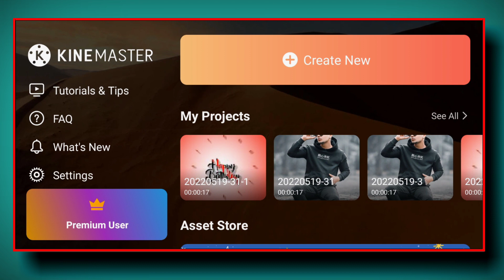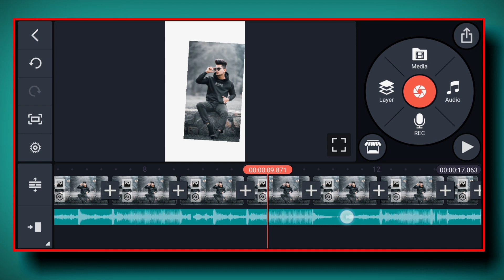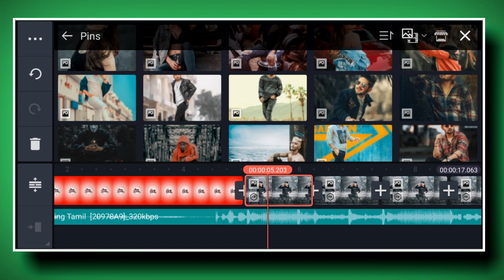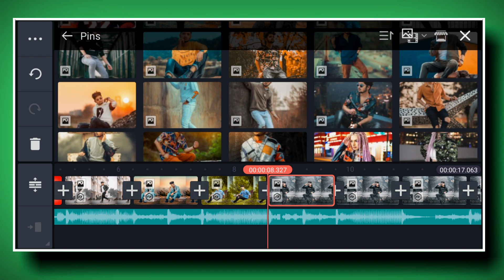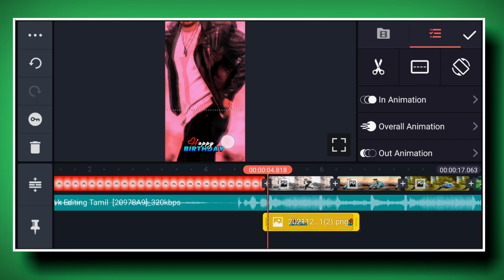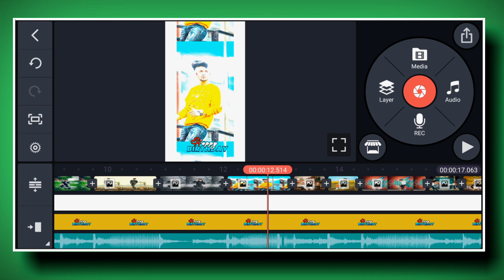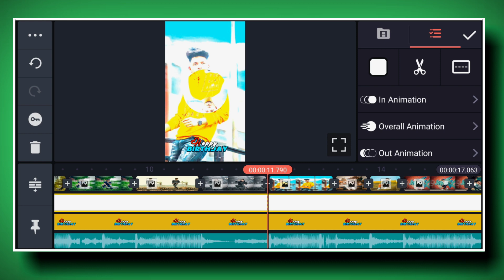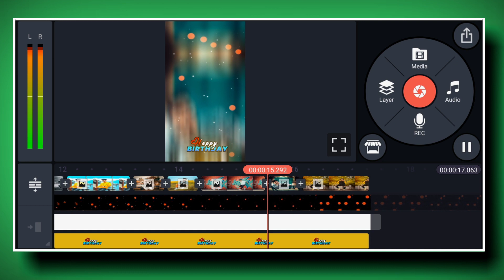Birthday Video Editing | Happy Birthday Video Editing | Happy Birthday Video Editing In Kinemaster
shake effect attitude status
attitude status kaise banaye
bad boy video editing
kinemaster video editing new style2021 kinemaster new video editing 2021

(Topic Covered)

 (Technical Janu)

kinemaster video editing new style2022
happy new year kinemaster video editing
kinemaster pro video editing
kinemaster video editing new style hindi
latest editing in kinemaster
alight motion status video
alight motion video editing new style 2021
beat sync video editing kinemaster
beat status editing aap
couple kinemaster video editing
happy new year editing status
happy new year photo video editing
kinemaster photo editing video
kinemaster se video kaise edit kare
video editing new style
Dj video status kaise banaye
Dj video status editing
Trending Kinemaster Editing Video
new status editing kinemaster video editing kinemaster video editing new style 2022 kinemaster pro video kinemaster
kinemaster video editing new style 2021 kinemaster trending status editing

(Tags)

video in kinemaster, black screen video effect, green screen video effect, how to make whatsapp status video in kinemaster

                        (Technical Janu)

                        (Technical Janu)
          Full-Watching-Video-Thanks-Guys